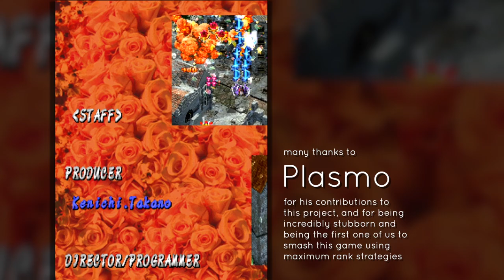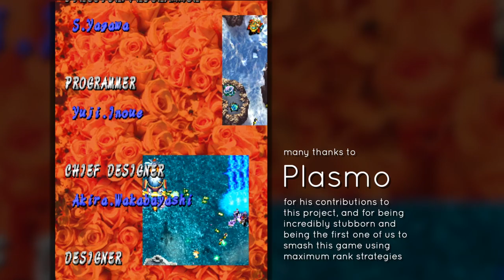Special Demonstrations ver1.1 #12: Pink Sweets ver1.00 (Plasmo, Arcade & Score Attack ALLs, Lace)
This is a re-release of the original Special Demonstrations #12 replay, except:
- the video is now in 1080p 60fps, and
- the design of the video layout is now updated to match more recent releases in the series.

These are the Special Demonstrations, a series of high quality replays by some of the best shooting game players out there, donated by the players themselves. As with the past SD releases, the motto is "great players deserve high quality replays", and I hope to continue that with every successive release.

The series is captured by the players themselves, and the raw footage is then processed by myself using Final Cut Pro X, Motion and Compressor into something that hopefully resembles a commercial replay release.

This one has been in the works for a long time. Both Plasmo and I are keen Pink Sweets players, and since the release of the game in the arcades, we've been putting our heads together, trying to find information and develop strategies that will enable us to understand how the WR in the arcade game was done, and whether we can adapt those strategies to ver1.00 on the X360 port, known for disabling the infinite lives bug and being a thousand times harder as a result.

Fuelled by a short replay of the port by Japanese player YOS.K many years ago, and combining both our own strategies and some observations of the very rare PS players he's encountered on his travels around Tokyo, Plasmo (and his legendary stubbornness) has finally put together an ALL of the Arcade Mode on ver1.00!

This replay features a nice digest of the strategies for both Arcade and Score Attack Mode (as a bonus), and is a great milestone for the very small Pink Sweets player community. I know Plasmo's not satisfied at all by this, and is currently working on improving it further.

As a footnote: as YouTube turned off soft annotations on all their videos from 15th January 2019 onwards, the project will be moving towards hardcoded annotations. The previous episodes will likely be re-edited to include their original scripts as hard annotations at some point in the future.